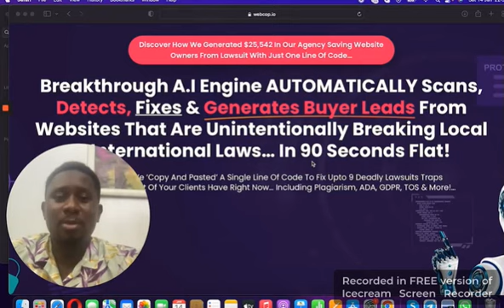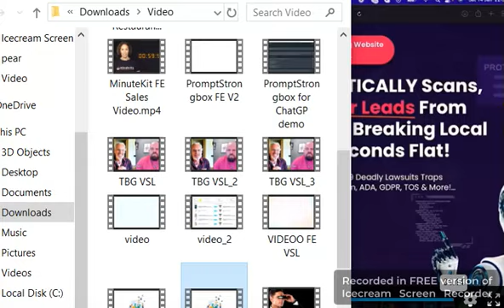Partner With Misan (AIVirallead Partners - One Time Pay)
Tired Of Buying Softwares And Struggling To Get Real Results?
Let Me Help You Break Into The
$350 Billion Digital Marketing Space,
Build Your Own Buyers List, Make 6-Figures Per Year
Selling Your Own Software (That You Don’t Have To Create)...
Starting With ZERO Experience & A Tiny Budget!
I’ll Partner With You And Guide You From ZERO to 6-Figures Yearly…
Yes, I Want Partner With You!
From: Misan Morrison
Attention Future Digital Marketing Success Story
Are you tired of spinning your wheels and looking for that one ‘magic thing’ that will finally give you the success you’re looking for?
Does it seem like nothing is ever going to work for you?
Have you considered giving up completely?
Whatever you do…
Please do NOT give up!

Digital Marketing Is Still The Most Profitable Sub-Niche Under The General Wealth Niche

And when you know the right formula for success, you can quickly go from ZERO to HERO in the Digital Marketing space…
Even if you don’t have any success currently…
You don’t have a product of your own…
You don’t have a buyers list…
Digital Marketing is the one place where the average person with no background, no connections, no product, or no experience can quickly jump to the head of the line and get big results quickly!
This was the case with me and my inner-circle students that I’ve partnered with over the years...
Unfortunately, most online gurus don’t want you to know that you can quickly break out and get big results quickly… even if you’re a total beginner.
I’m going to let the cat out of the bag today...

So Listen Carefully...
Most Internet Millionaires Started By Partnering With Someone...
It’s 100% true.
Pretty much anyone that’s CRUSHING IT online right now that started with NOTHING but quickly scaled up to 7 figures and beyond did it by partnering with someone else that was already getting big results online.
The Key To Success Is Leverage…
...it’s so much faster and easier to get results when you can ethically piggy-back on the resources of that person.
This is commonly called a Joint Venture.

Here’s How A Joint Venture Works...

The new marketer finds a top vendor with a good reputation in the Digital Marketing space and pitches them on their offer.
If the vendor agrees, they will then partner up with the newcomer , prepare the marketing material to sell the newcomer's product, and invite affiliates within their network to mail the newcomer’s offer.
In exchange, the top vendor gets an agreed percentage of the profit from sales , and the newcomer also gets a percentage of sales, plus a responsive buyers email list, and gets a head start in the Digital Marketing space.